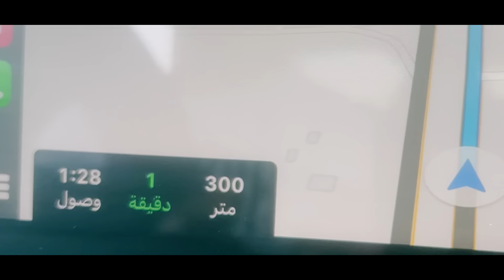فاجئتهم بسيارتي الجديده اخيرآ 🚘 (ردة فعلهم صدمتني😰)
المحتوى الخاص بنا ترفيهي ونشاركك يومنا هذا ببساطة. يرجى الاشتراك أو الاشتراك لأننا نريد لعائلتنا أن تحتفظ بـ 2 مليون
    قناتنا الثانية حوارات 2